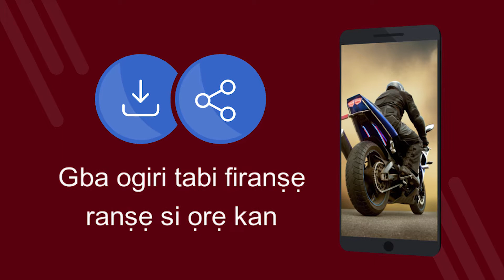Motorbike wallpapers 4k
Motorbike wallpapers 4k - Ohun elo ọfẹ pẹlu 4K wallpapers. Gba fun ọfẹ. Bawo ni lati ṣeto ogiri lori foonu rẹ. Ohun elo lati yi ogiri pada lori Android. Gba awọn ohun elo ọfẹ. [45yo]